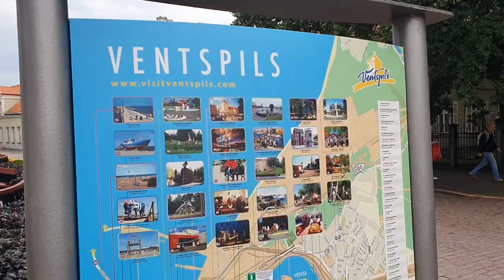Beautiful city of latvia | ventspils | one day in ventspils | Rehman Ali